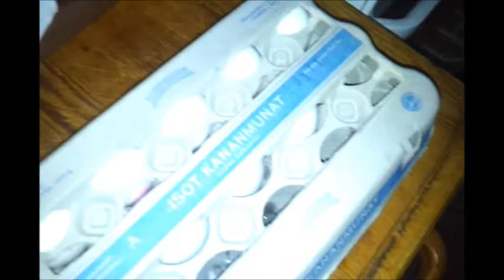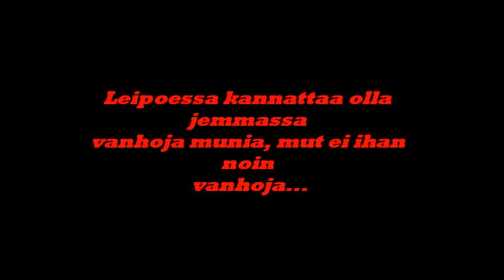Wanhat munat ei oo aina hyvä juttu!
Joo ei ainakaan leipoessa... eli silloin pitää olla sopivan ikäistä tavaraa tarjolla!